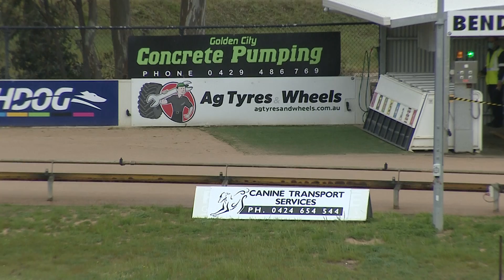BEN WED 29 SEP 21 R2